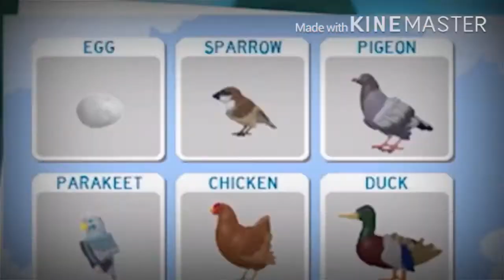feather family unofficial trailer for ShinyGriffin